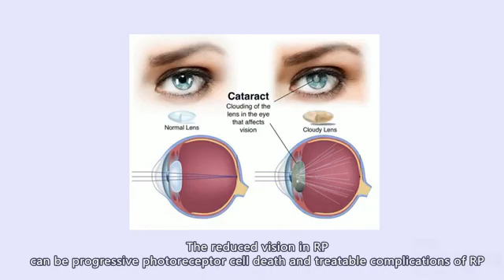Risk of cataract surgery in RP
The reduced vision in RP can be progressive photoreceptor cell death and treatable complications of RP, including cataract and macular edema. The major symptom of cataract is glare, especially in bright light. The cataract surgery time in RP is earlier than age-related cataract, with an average at 30 to 59 years old. The potential risks of cataract surgery, for example, ocular inflammation and increased eye pressure play a role in RP progression. During photoreceptor cell death, inflammatory cells are activated by releasing inflammatory substances that contribute to rod and cone cell death. This eventually accelerates vision loss.

The researchers demonstrate that StemActiv regulates inflammation and slows down the progression of RP, mainly through preventing rods and cones death and maintaining the retinal integrity for a longer time. Therefore, it is wise to use anti-inflammatory drugs to prevent these adverse affairs before and after cataract surgery.